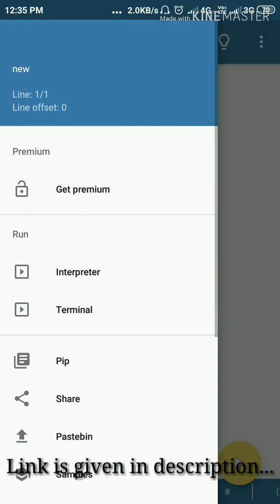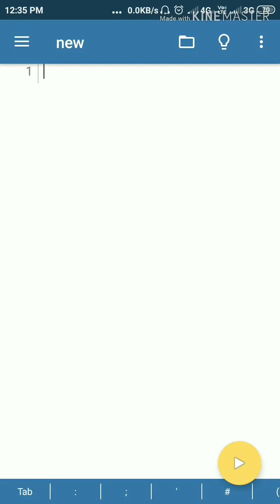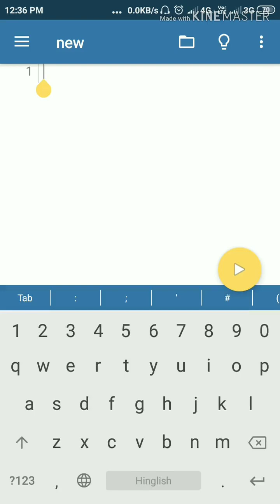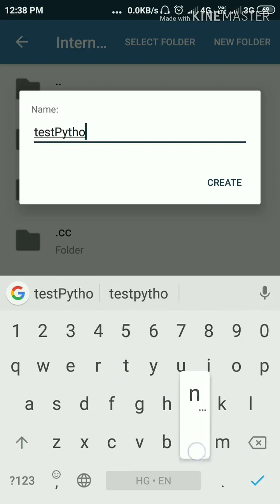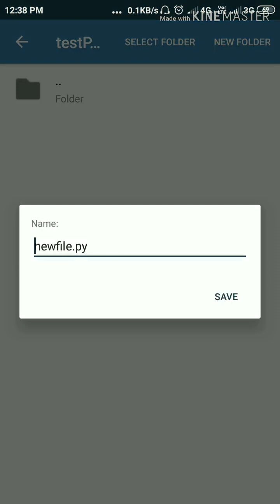Creating Python program on android Phone| Tutorial 1 python on Pydroid 3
Hello
I am Saif Khan Welcome to "Saif sir online classes"

It is first video under Pydroid Series tutorial.It is about how to write python program on Android phone.
you have to download Pydroid 3 App from Google store.
In this YouTube channel I am trying to provide Class XI XII computer Sc. subject ,Subject Code (083)
related videos prescribed by CBSE New Delhi based on new Syllabus Session 2019-20.